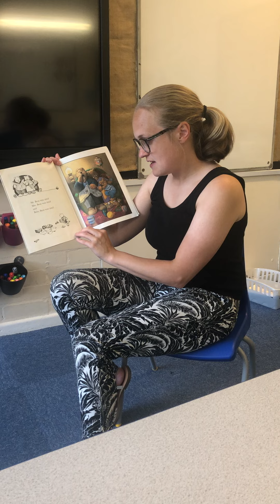Y2- Story- Friday 3rd July